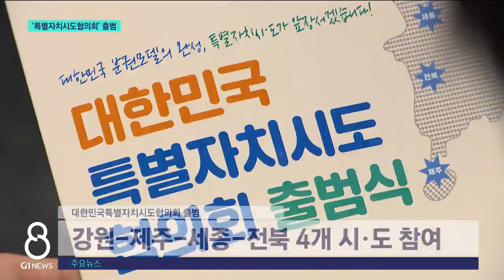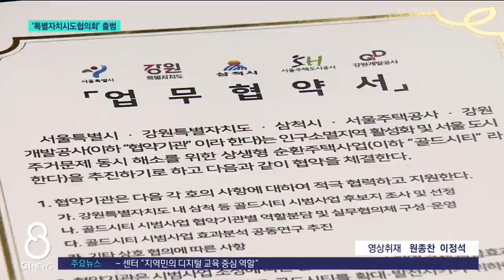[G1뉴스]특별자치 4개 지방정부 "손 잡았다"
국가균형발전을 선도할 대한민국특별자치시도협의회가 출범했습니다.